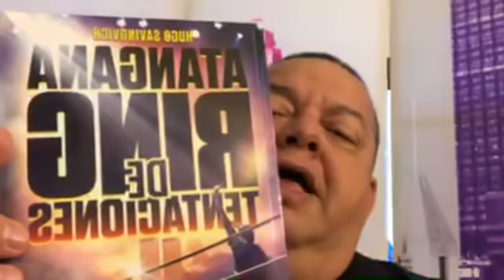Smackdown sigue SOLIDO en WWE